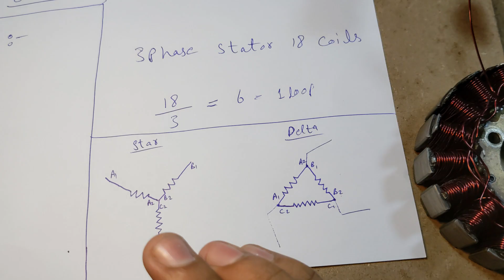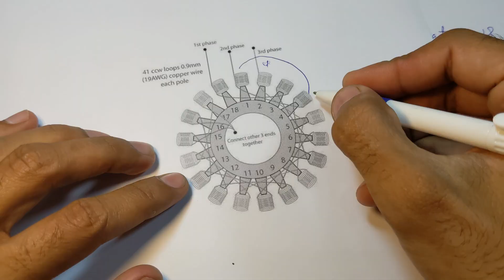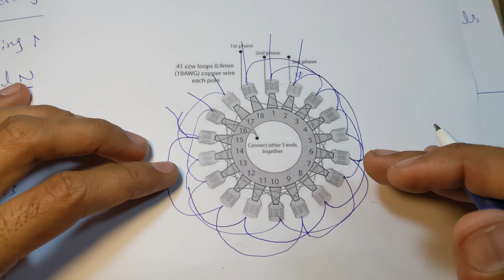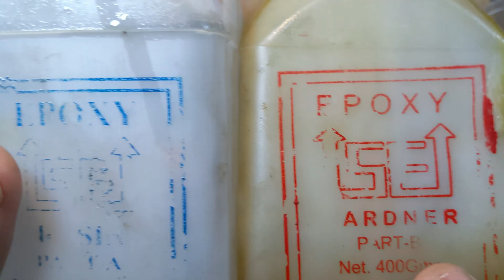How to Rewind 3-phase Motorcycle/Rikshaw Stator|| Coil Gucha || Urdu/Hindi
In this video, I will show you a complete step-by-step method to rewind a 3-phase motorcycle stator at home. You will learn how to remove the old winding, select the right wire gauge, count coil turns, and rewind each coil properly. I’ll also explain the correct winding direction, phase connection, and insulation techniques to make your stator work like new.

Wire guage    21
Wire Weight  160g
Turn per Coil  34
Star Connection
Epoxy Resin

This guide is useful if your bike stator is burnt, short-circuited, or weak and you want to repair it yourself without buying a new one. With proper winding, your stator will generate stable AC output for charging the battery, running lights, and powering the CDI unit.

🔧 What you’ll learn in this video:

Tools and materials needed for stator rewinding

How to remove and clean old windings

Choosing the correct copper wire gauge

Coil winding direction (CW) for 3-phase stator

Correct coil turns and phase connection method

Testing the stator after rewinding

💡 With patience and practice, you can save money and bring your burnt stator back to life.